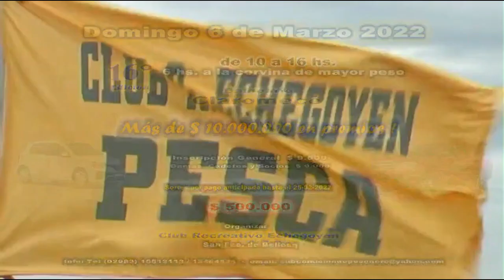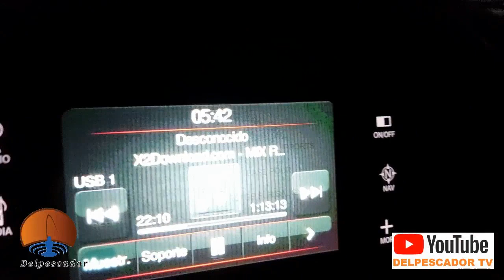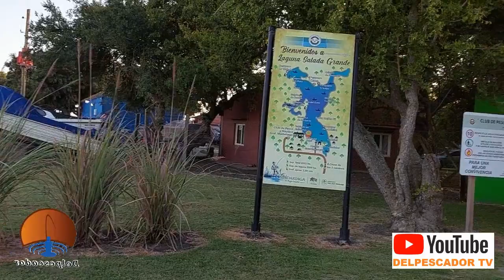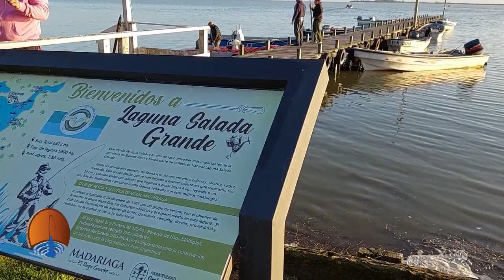DELPESCADORTV432. MATUNGOS EN MADARIAGA FEBRERO 2022 GRANCOMIENZO DE TEMPORADA